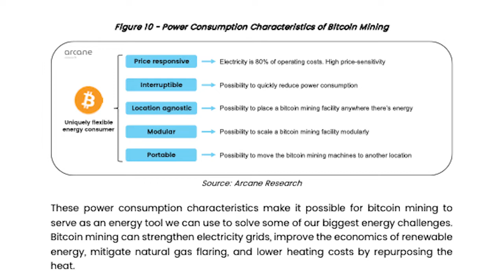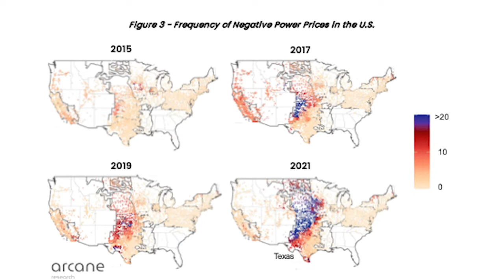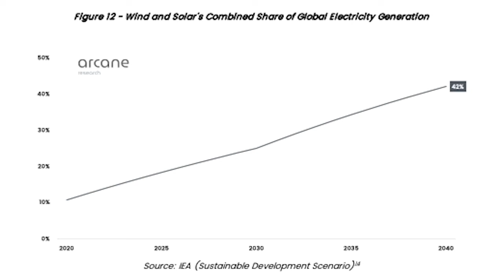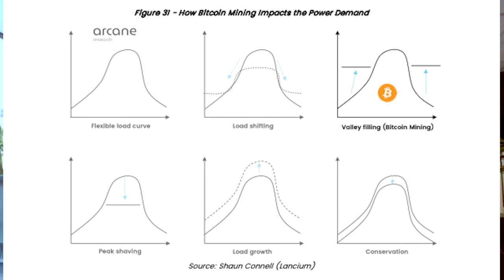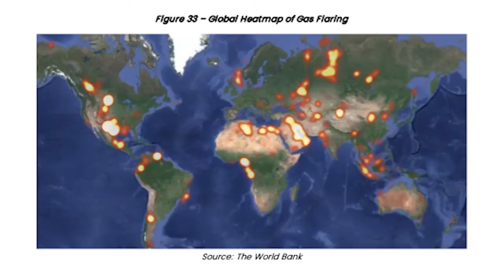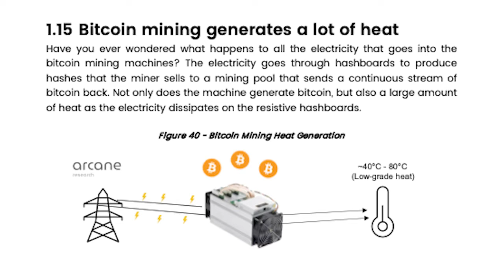How Bitcoin Mining Can Transform Energy Markets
Today we are joined by Arcane Research analyst Jaran Mellerud to talk about Arcane’s new report, “How Bitcoin mining can transform the energy industry.” We discuss Bitcoin mining’s novel features, the economics of renewable energy and underrated positive externalities.

🎥 TIMESTAMPS:

00:00  Start
00:26  Intro
01:08  Bio
03:51  Report: How Bitcoin Mining Can Transform the Energy Industry
12:26  Non-flexible Load
17:16  The Paris Accords & Demand Response
22:33  Energy markets
24:41  Bitcoin vs. Other Excess Uses of Energy
28:59  BTC + Renewables Operations
35:07  Flare gas miners
39:38  Heat collection
46:24  Changing the BTC narrative
48:50  Hashrate prediction

Happy hashing! 🤝